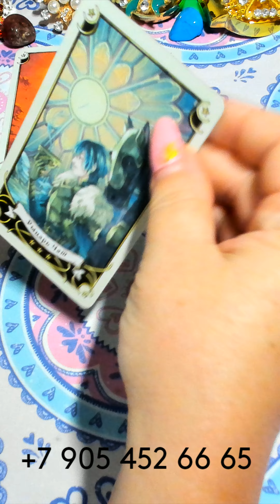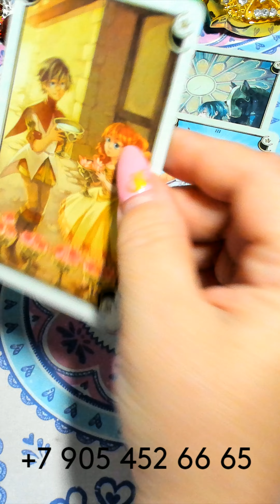КТО и ЧТО СКОРО ПРОЯВИТСЯ В ЖИЗНИ? gadanie taro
КТО и ЧТО СКОРО ПРОЯВИТСЯ В ЖИЗНИ? gadanie na kartah taro